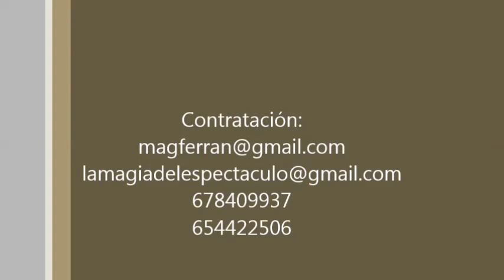Magia leyendas y otros asombros. Espectáculo mágico creado por Ferràn Rizo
Magia, leyendas y otros asombros, dan forma y color a este espectáculo con una gran dosis de ingenio y humor. Ferràn nos llevará por un camino lleno de increíbles historias, para conocer a los más curiosos personajes que deslumbrarán con sus grandes misterios. Un sinfín de pases mágicos nos transportará a través del tiempo donde nos asombraremos con juegos de más de 300 años de existencia. También seremos testigos del ritual de iniciación de un famoso mago llamado Jambres para terminar flotando a través de las más bellas melodías que acompañarán la danza de una bola que vuela. Por eso Ferràn nos enseñará ¡que todo es posible! Recomendado para toda la familia